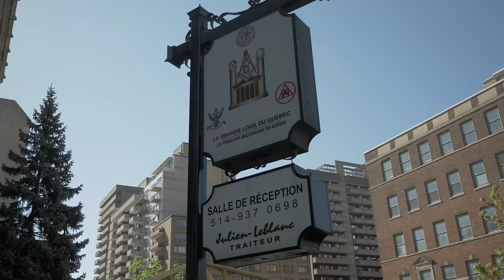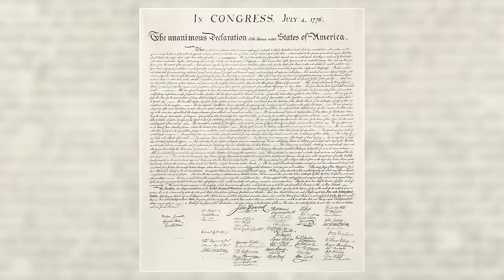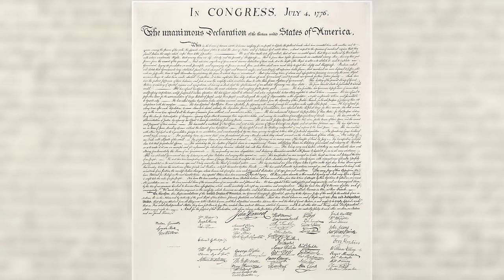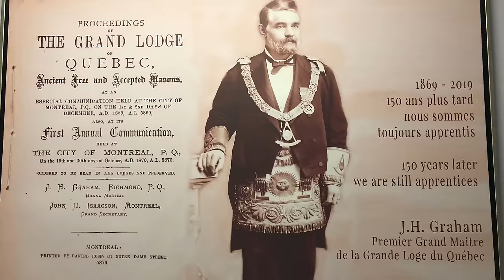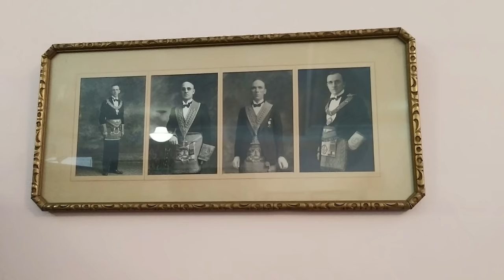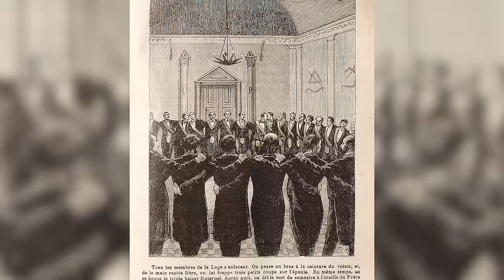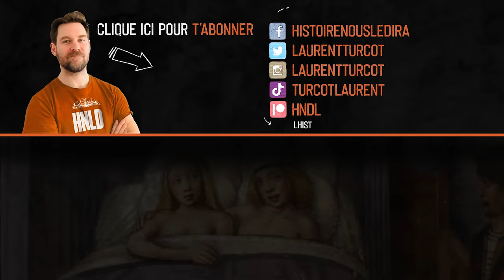On visite le temple maçonnique de Montréal | L'Histoire nous le dira # 161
Aujourd'hui, on part en expédition pour visiter le temple maçonnique de Montréal avec Hervé Gagnon et Myriam Wojcik

Pour soutenir financièrement la chaîne, au choix:
1. Cliquez sur le bouton « Adhérer » sous la vidéo.

Sources et pour aller plus loin:
Hervé Gagnon, La franc-maçonnerie en 25 questions, Heures bleues, 2020.